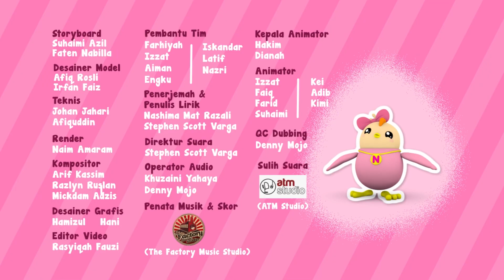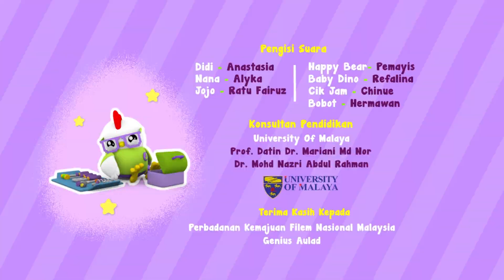Lagu Tik Tok Anak | Lagu Anak Bahasa Indonesia | Didi & Friends Indonesia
Judul : Lagu Bayi Dino Mandi | Lagu Anak Bahasa Indonesia | Didi & Friends Indonesia

2-5 tahun. Ayo menari dan menyanyi bersama Didi & Friends di YouTube!

Hora Horey!